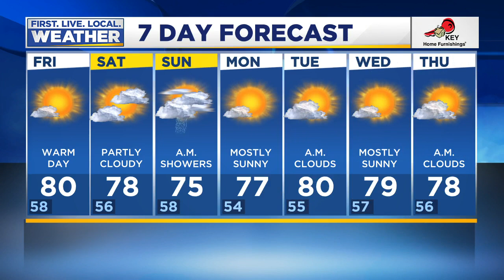Friday afternoon FOX 12 weather forecast (7/10)